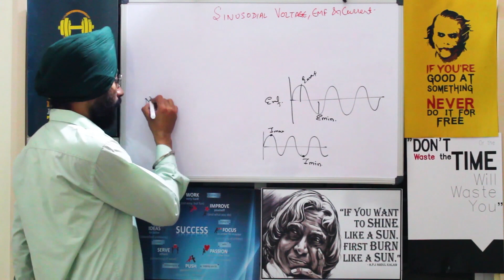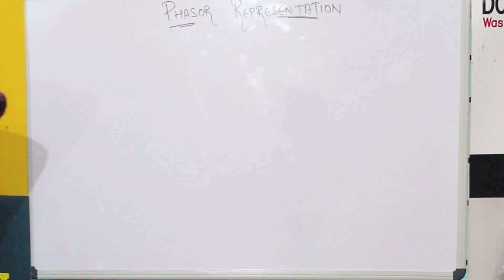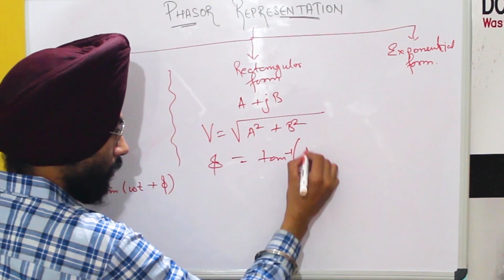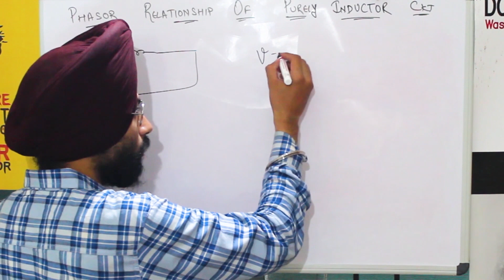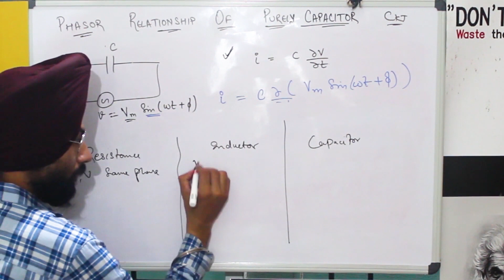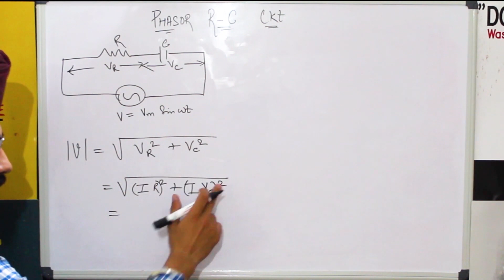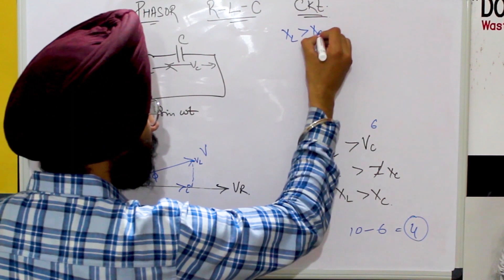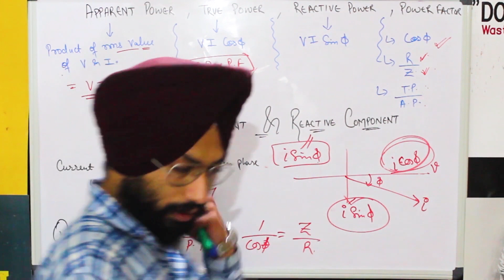Electrical Technology(ET) | Unit-2 | Sem 1 | BTech | [GGSIPU Pattern Exam Study]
Topic Covered:-
@0:00-Sinusoidal EMF ,Current,Voltage
@1:23-Generating Alternating EMF
@6:02-Phasor Representation
@13:05-phasor relationship purely resistive circuit
@17:23-phasor relationship purely inductive circuit
@20:02-phasor relationship purely capacitive circuit
@24:06-Phasor R-L Circuit
@28:10-Phasor R-C Circuit
@32:21-Phasor R-L-C Circuit
@37:14-Apparent ,Reactive & True Power